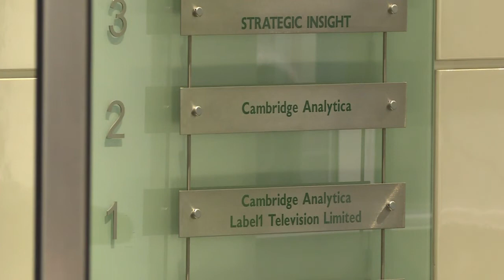UE y Reino Unido piden explicaciones a Facebook por uso de datos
Los parlamentos británico y europeo pidieron el martes al fundador de Facebook, Mark Zuckerberg, que explique cómo fue posible que la empresa Cambridge Analytica utilizara datos de los usuarios de la red social para presuntamente manipular campañas electorales